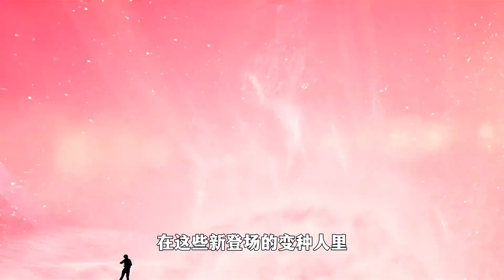你知道在逆轉未來里登場的閃爍、在設定里是怎樣的一個角色嗎？